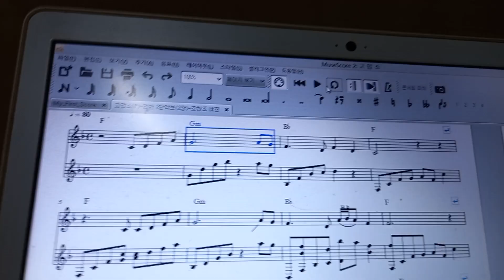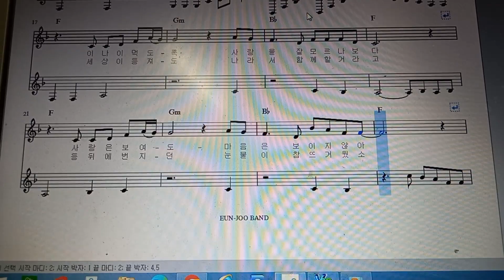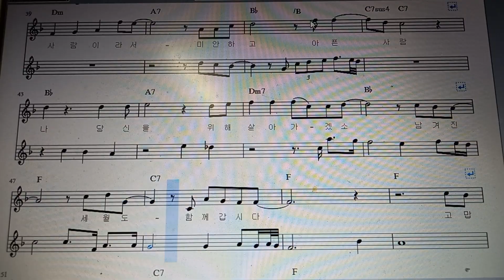고맙소@-편집악보